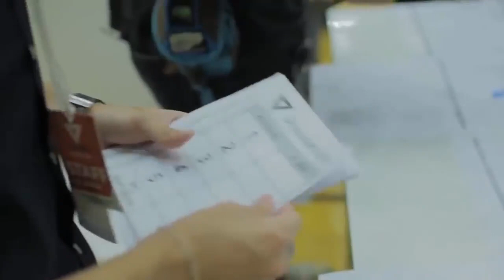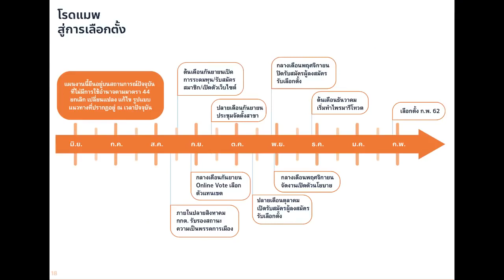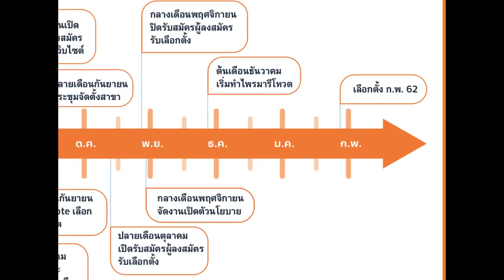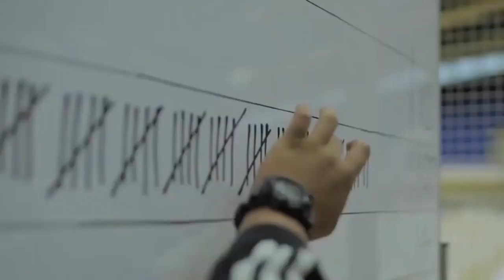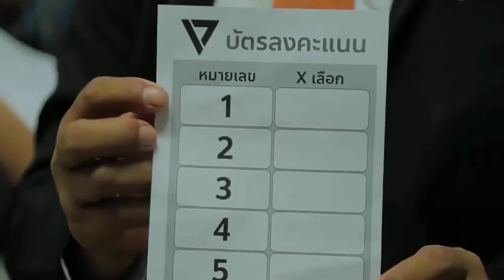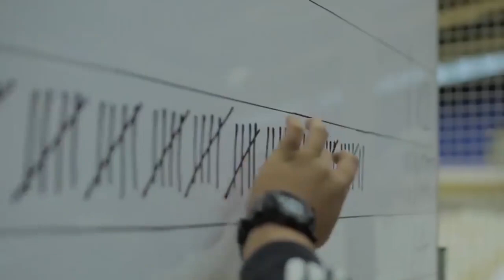ล่าสุด ! คืนวันศุกร์ ให้ประชาชน " พรรคอนาคตใหม่ " Jul 27, 2018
ขอขอบคุณ สถานี SHTV